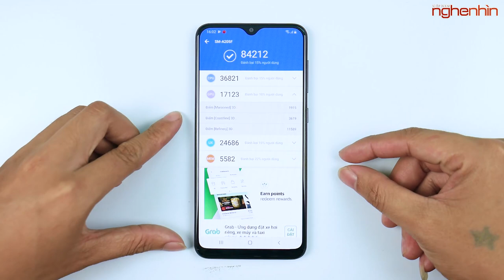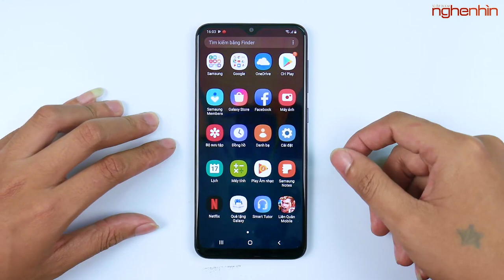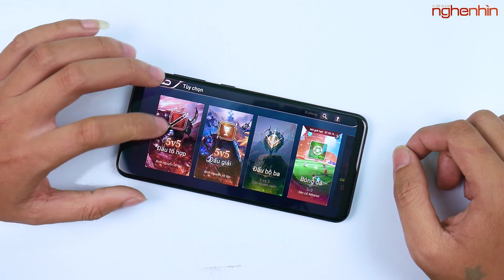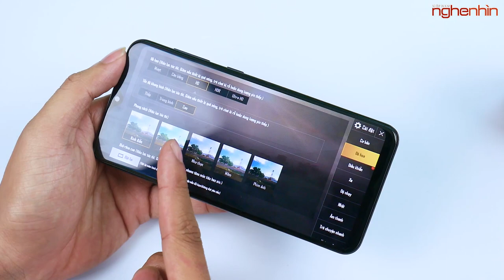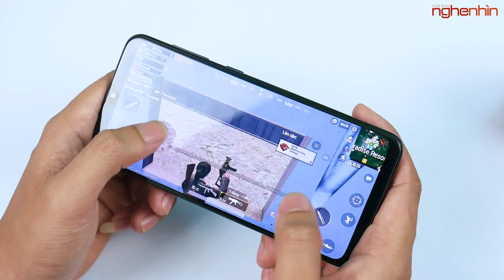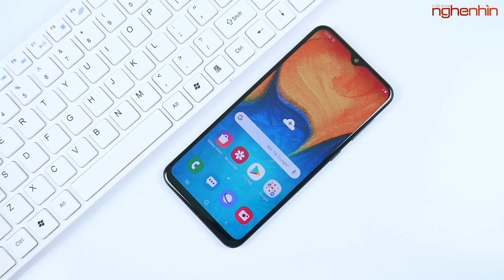Galaxy A20 chơi game có ngon?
Samsung Galaxy A20 là mẫu máy giá rẻ dòng A năm 2019 của nhà Samsung, nhưng thiết bị này lại được mang con chip theo mình đánh giá là khá tốt vì nó là bản giảm nhẹ xung nhịp từ con chip cận cao cấp trên bộ đôi A8/A8+ 2018. Cùng nghenhinvietnam đánh giá hiệu năng chiếc máy này nhé!